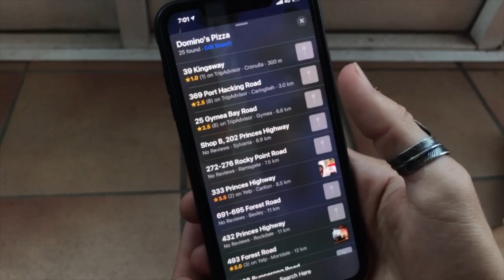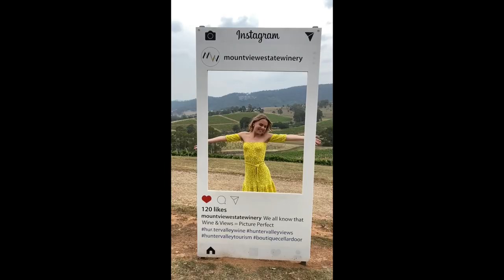BOOHOO HALLOWEEN PARTY, WINE TOUR AND WE ARE MOVING TO CRONULLA? | Shay & Nate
SYDNEY WEEK 2!!

We had so much fun in Cronulla, catching up with friends,  dressing up for halloween and going on a wine tour with Klook!

FIND US...

Love
Shay & Nate xx